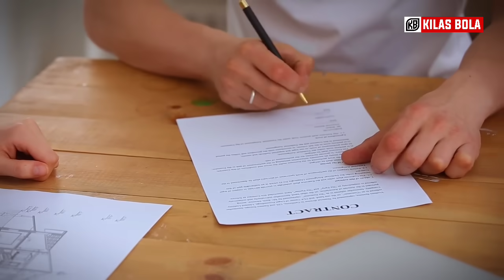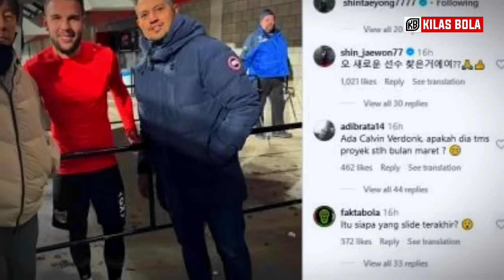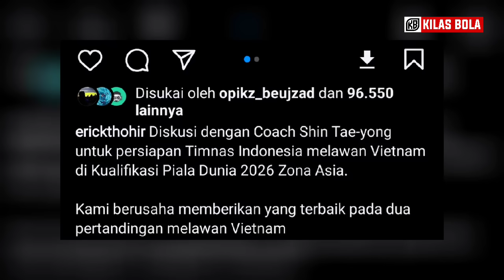SAH DPR TERIMA‼️Thom haye Dan Ragnar Bisa Debut Di Timnas Melawan Vietnam Jika PSSI Lobi FIFA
Music intro : courtesy of kinemaster corporation